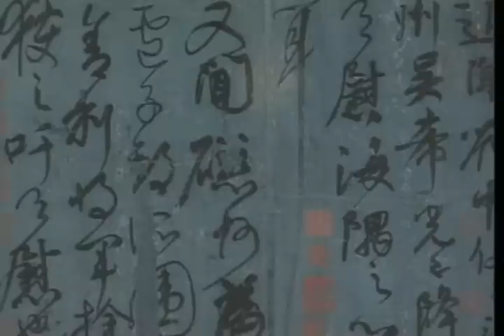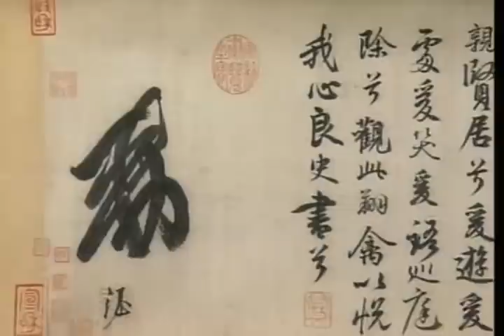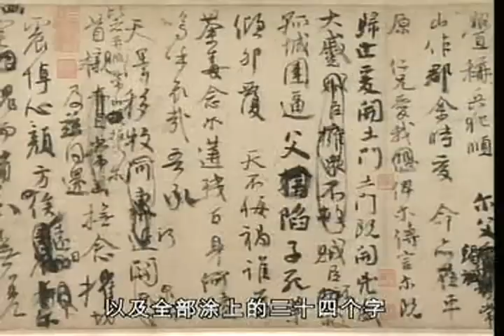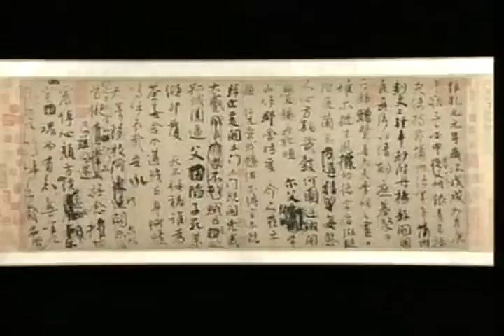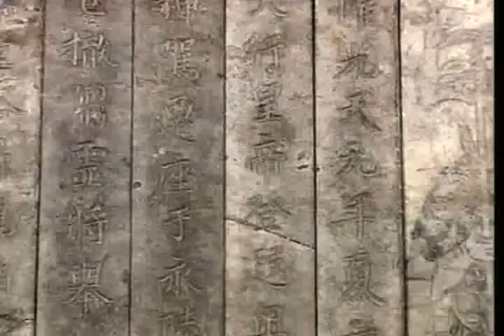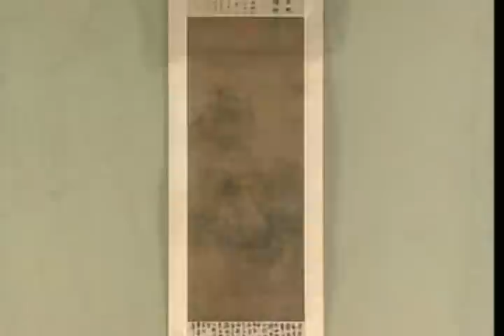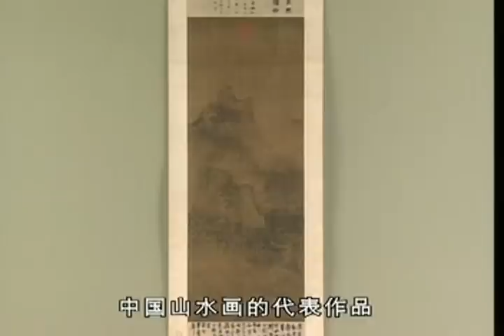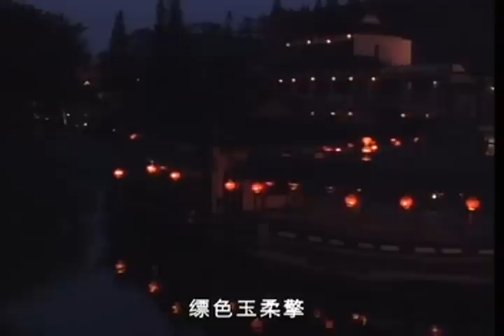中華文明五千年8 HD 唐 五代